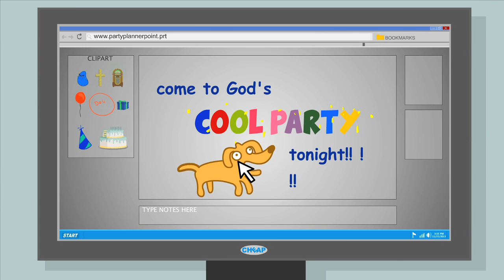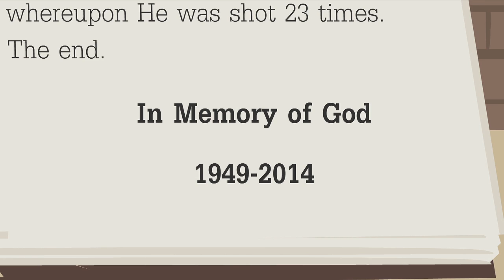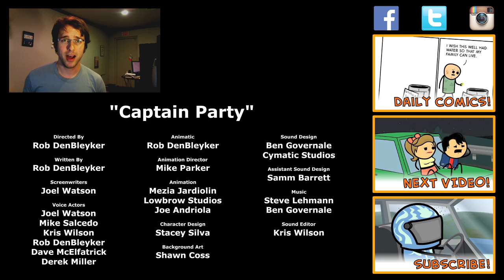The Elusive Mr Wimbley - S1E7 - Cyanide & Happiness Show - INTERNATIONAL RELEASE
In the US? You can see the first episode of Season Too, and all of Season One, for free on Seeso! Use beta code FREELAUGHS

Description